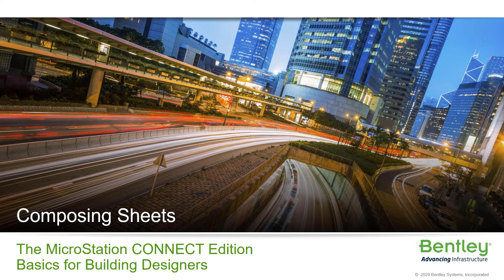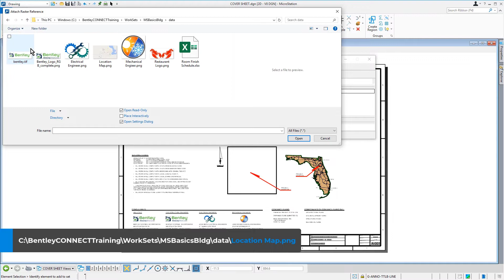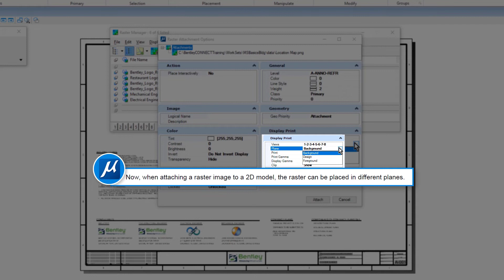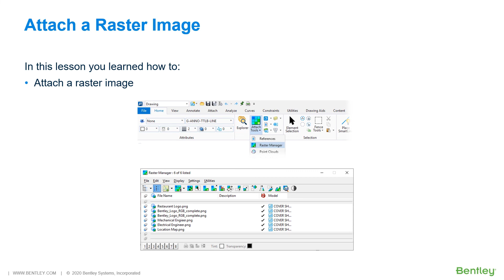Part 5 Attach a Raster Image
Using the Raster Manager you can attach raster images of various formats, from monochrome to full color. You can modify the location, display order, and various other settings of previously attached raster image files. When a raster attachment is modified with Raster Manager, no changes are made to the original file, just to its attachment information in the DGN file. In this video, you will perform a finishing touch to the Cover sheet by placing a raster image for the location map.